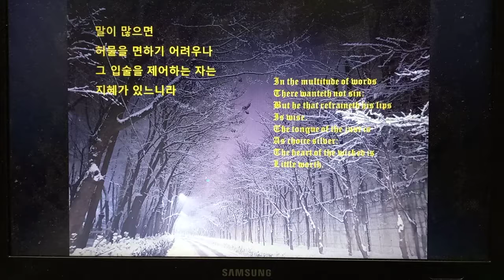잠언 10: 11ㅡ20 낭독 김지윤